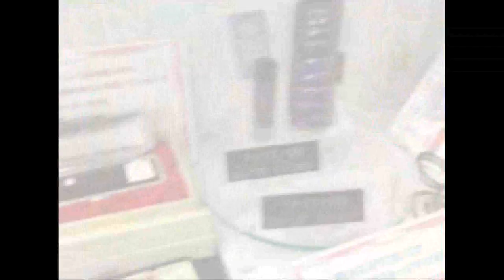鳥取市でこども用はんこ、こども用銀行印をお探しならいろは堂へ!!